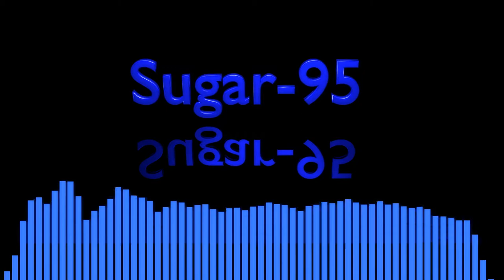Sugar95 - Comprehend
It's okay to be sad sometimes.